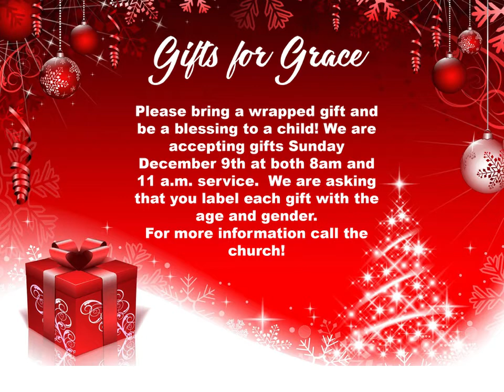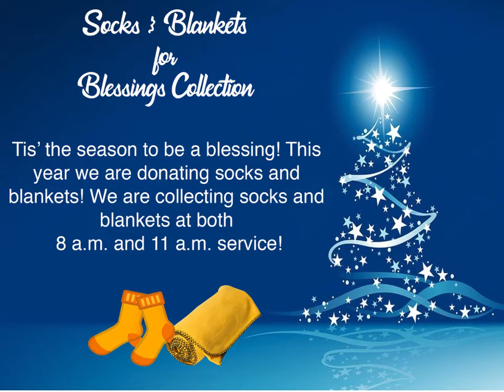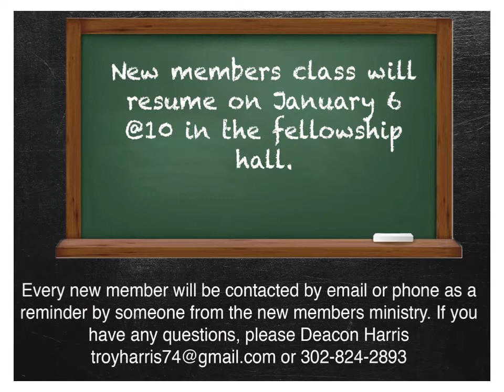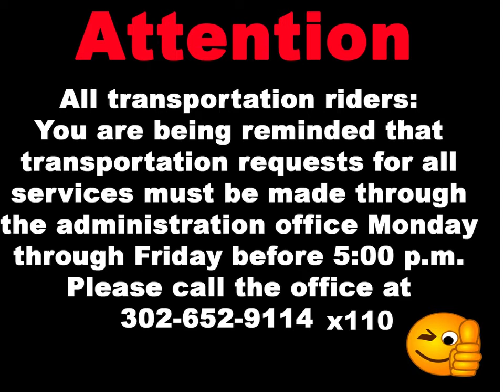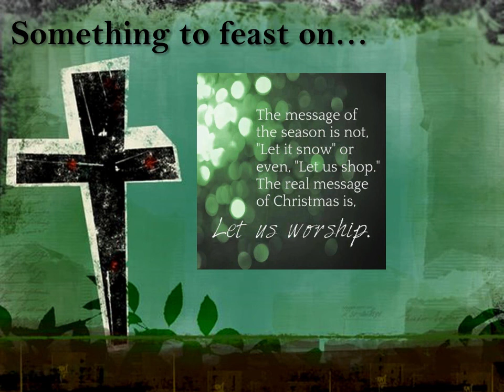This Week's Scoop @ EFBC!!!